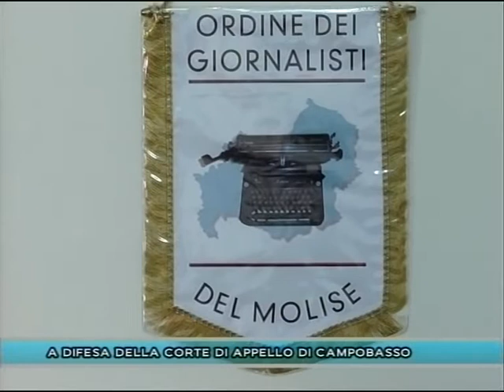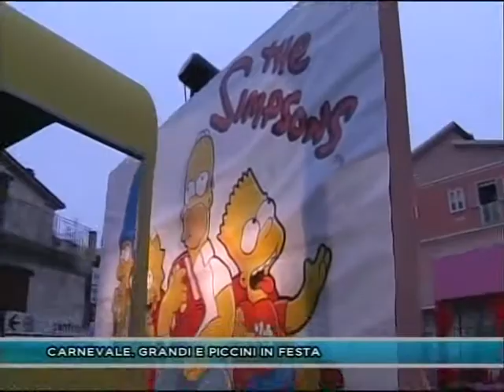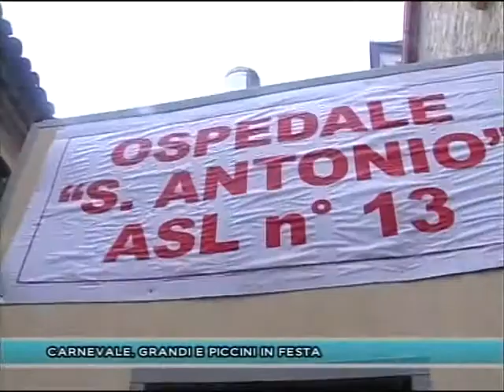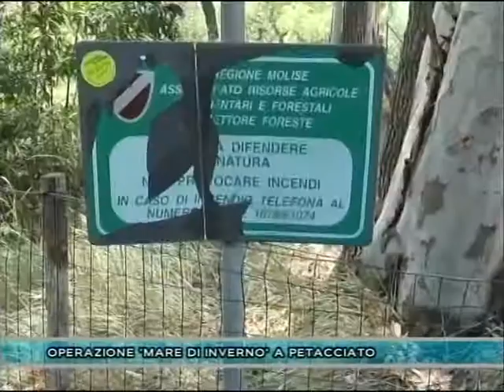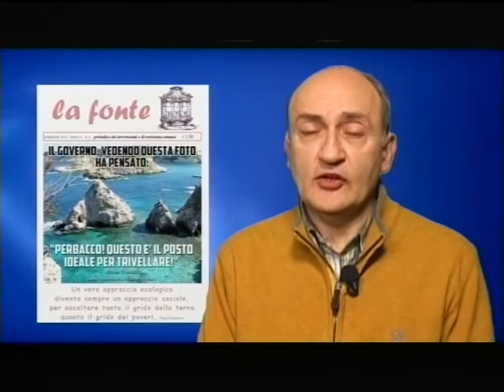TLT NEWS DEL 06-02-16